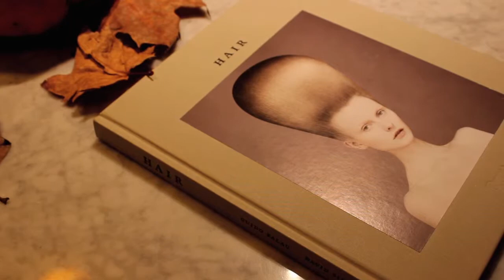Katchup press launch with Josh Wood at the Landsdowne Atelier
KatchUp was lucky enough to be able to host our press launch this October at the stunning Landsdowne Atelier. Thank you so much to Josh Wood and his fabulous team for an unforgettable night!